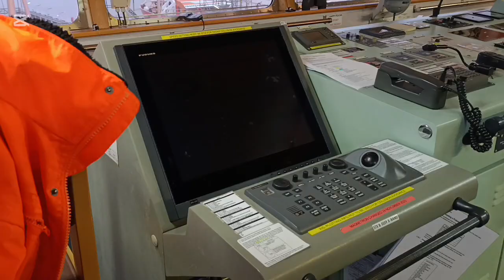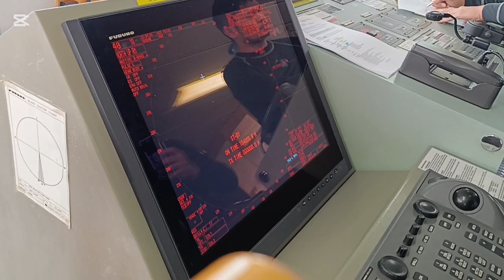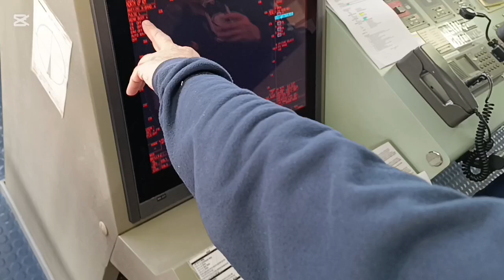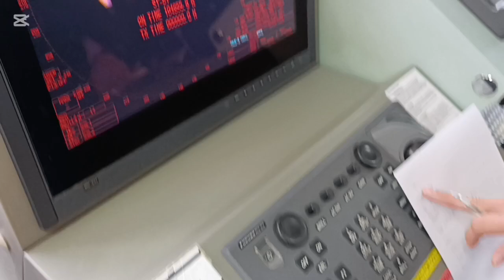Radar Furuno S & X band replacing magnetron / Performance test